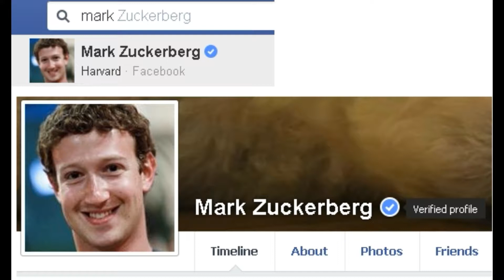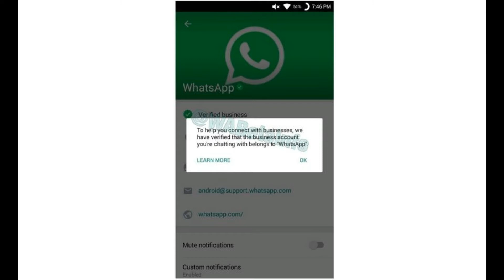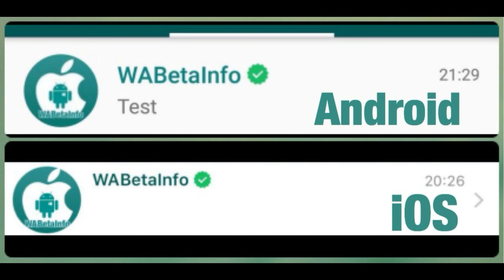WhatsApp Verified Account என்றால் என்ன? | Tech in Tamil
Whatsapp புதியதாக Verified Account | Verified Business Account என ஓர் புதிய வசதியை கொண்டுவந்துள்ளது. இந்த புது Update பற்றிய தகவல் இந்த வீடியோவில் கொடுக்கப்பட்டுள்ளது. | Tech in Tamil